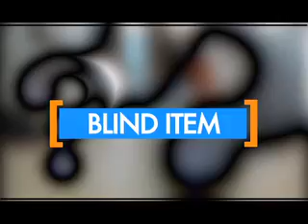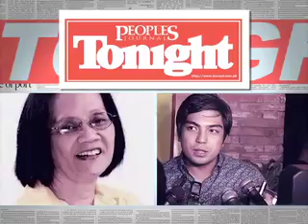ang latest june 27 part 1